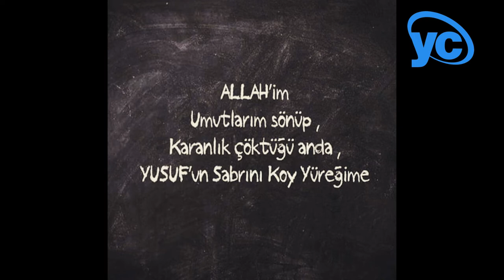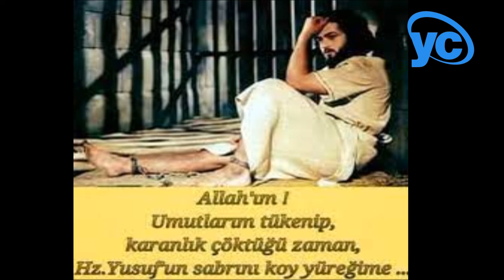GRUP KARDELEN-YUSUF MİSALİ